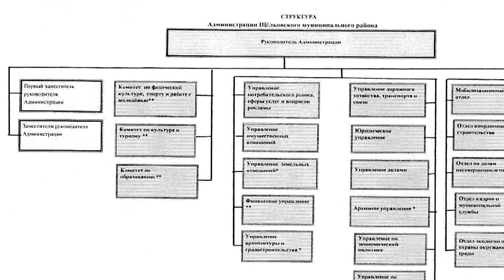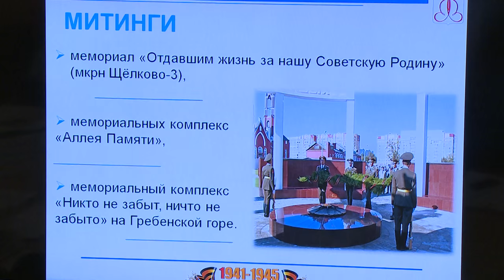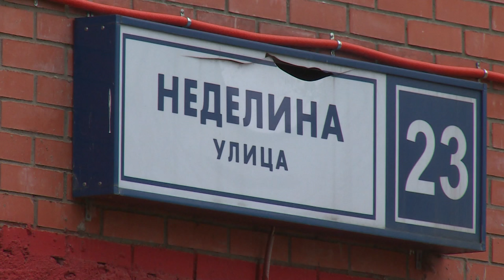Повестка дня заседания районного Совета депутатов включала 14 вопросов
Более четырёх часов продолжалось плановое заседание Совета депутатов Щёлковского района. В насыщенной повестке дня – 14 вопросов. В том числе доклад прокурора, подготовка к празднованию Дня Победы, утверждение структуры районной администрации и другие